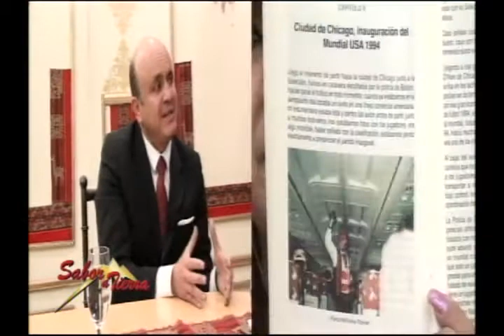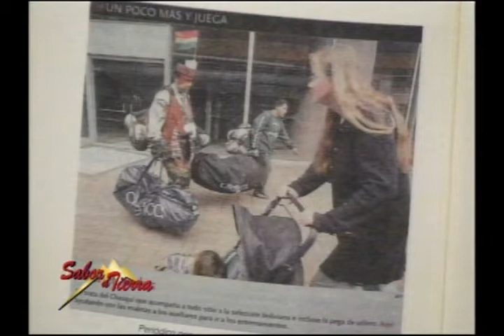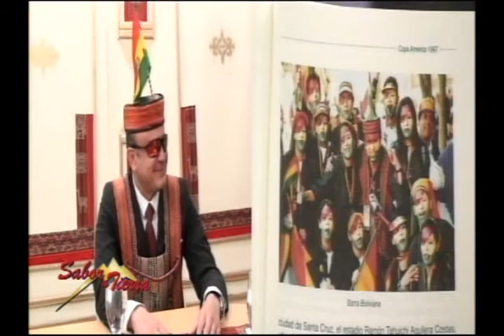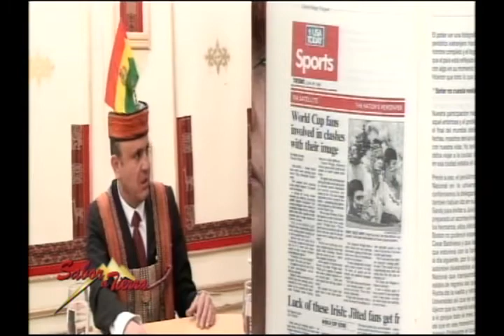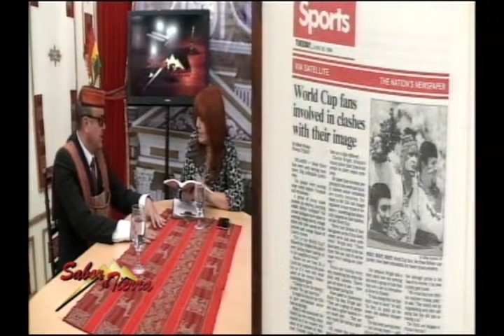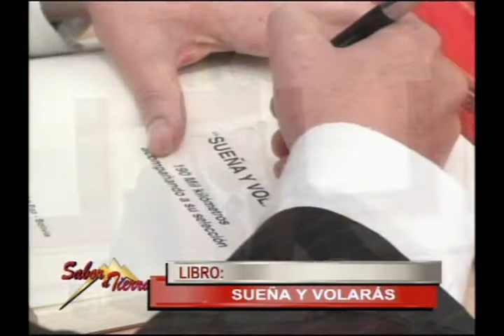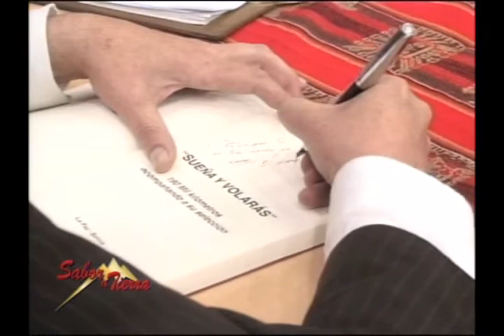SABOR A TIERRA LIBRO: SUEÑA Y VOLARÁS (bloque 2)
Hoy En Sabor a Tierra: LIBRO: SUEÑA Y VOLARÁS
Visita nuestra página web: